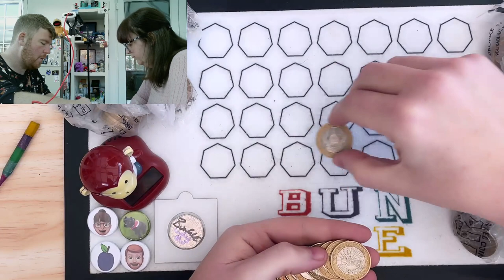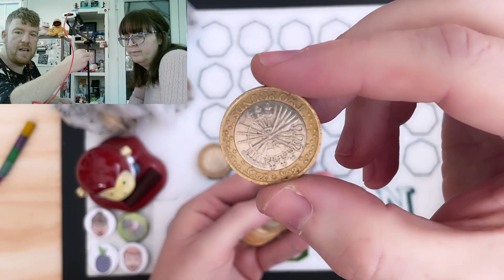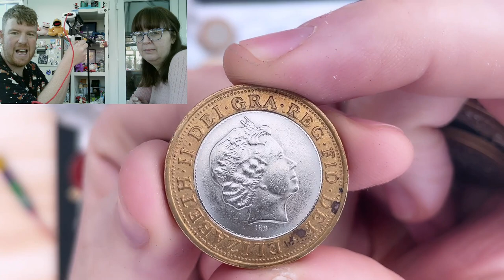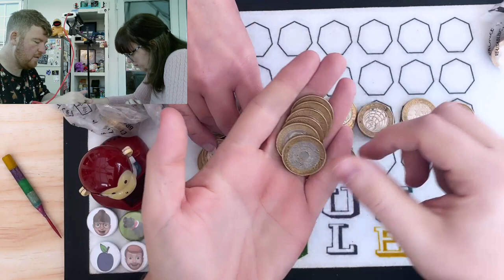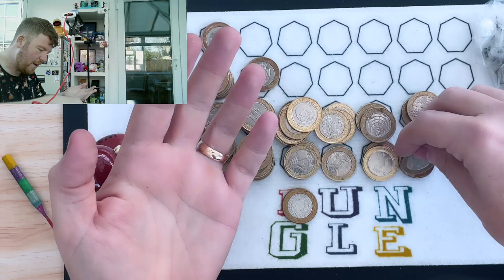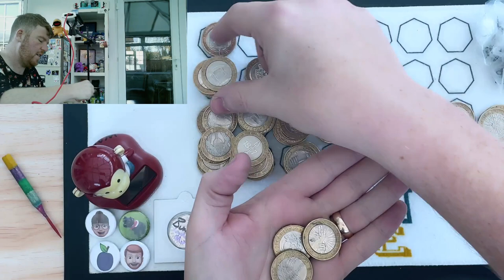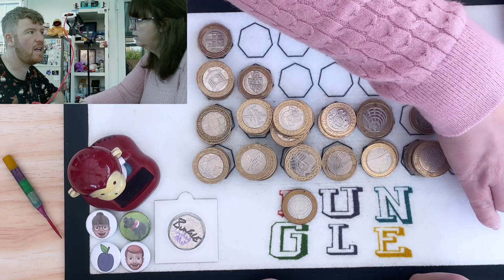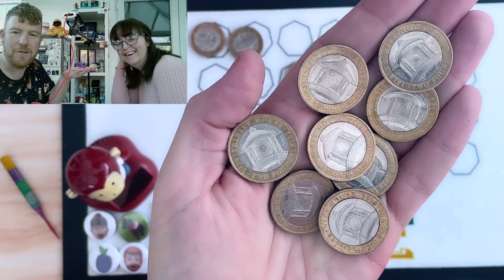Jackpot! A Cash in! Part 2 of Bungle vs Lady M £2 Coin Hunt